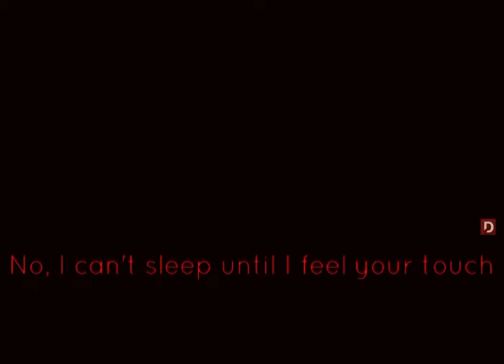Blinding Lights ( blinded by the lights ) by Weeknd with lyrics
Blinding Lights with lyrics
Song by The Weeknd